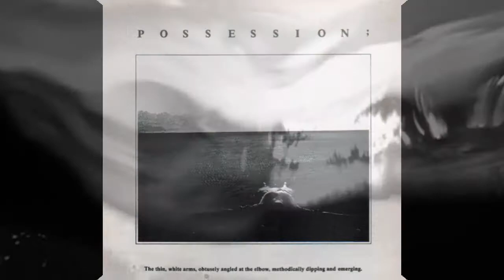Possession - Fatale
Possession were: Stephen Thrower, Andrew Wood, Gordon Hope, and Victor Watkins.

In 1980, Stephen Thrower formed, Possession with Victor Watkins and Anna Virgina War (aka Tiny, currently singer of indie group Ultrasound). They released one album: "The Thin White Arms, Obtusely Angled At The Elbow, Methodically Dipping And Emerging" (A-Mission, 1984). Label boss Gordon Hope was also briefly a member.

History: Stephen Thrower made contact with, Throbbing Gristle by letter in 1979, and followed up his interest in the particular contribution of Peter Christopherson after learning that he and John Balance had left Psychic TV to found their own group, Coil. An exchange of letters exposed many shared interests and in 1984 a meeting was arranged. Following this, he was invited to join them in the studio to record tracks for the first Coil album, Scatology (co-writing the tracks "At The Heart Of It All" and "Solar Lodge"). He moved to London in the summer of 1985 and by the second album, "Horse Rotorvator", was an integrated member of the line-up. A decision was made in December 1987 to split from Possession and work solely on Coil recordings (including "Gold is the Metal...", "Angelic Conversation" and "Themes for Hellraiser"). He then became embroiled in the recording of "Love's Secret Domain", a long period of heightened creativity and escalating excess for all concerned. Visions and visitations were followed by a complex 'down' period as personal relationships deteriorated. After minimal contribution to "Stolen and Contaminated Songs" (the track "Wrim Wram Wrom" is his last Coil recording) Stephen left Coil in 1992.